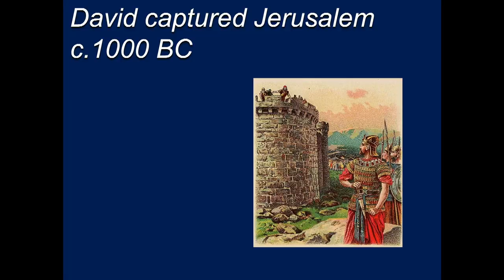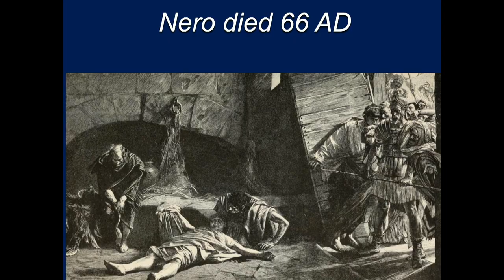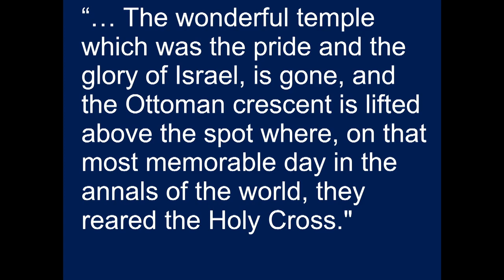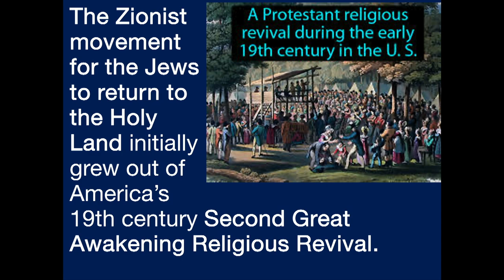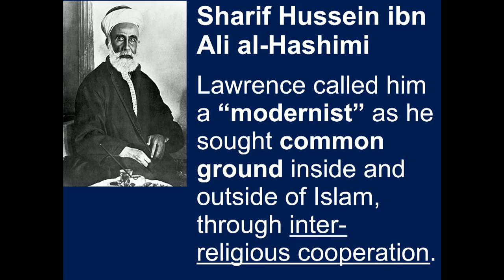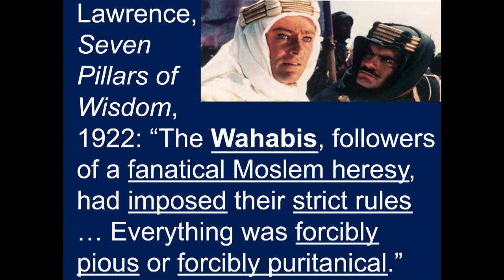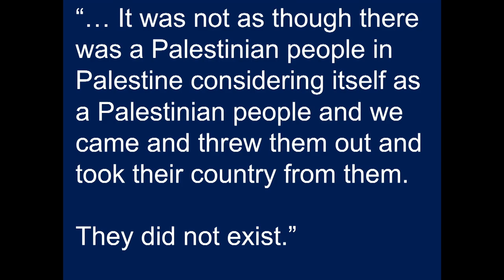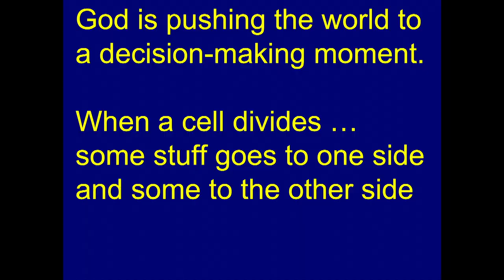Special Guest William Federer | 04/14/2024 - Edited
0:00 -  Introduction
06:28 -  History of Israel
5:15 -  World Map Tracking Christianity throughout history
8:44 - Hadrian Period
10:42 -  Mohammed’s Death map
11:31 - Ottoman Turkish Empire - Went through 3 Stages
13:36 - Where did oil come from
15:45 -  Map of Europe is redrawn post WW1
16:11 - Explosives made from Acetone
16:57 - Balfour Declaration - Giving Jews what used to be part of the Ottoman Empire
17:56 - Zionist movement -  2nd great awakening religious revival
18:28 - The reason for the Jewish return to the Holy land
19:11 - Theodore Hertzel’s First Zionist Congress
20:02 - Land given to the Jews by British were the exact boundaries that  God promised Moses
20:14 - Monkey wrench in the works: Lawrence of Arabia falsely promises the land to Arabs if they help British defeat the Turks
21:48 - Same land is promised to two different groups
27:18 - Becoming more westernized
29:12 - What Happened?
29:32 - The Saud family should take over Arabia
 30:03 - Why is this  important?
30:40 -  Palestine is the land of the Jews
31:12 -  Muslim Brotherhood is formed
32:15 -  The British Mandate
33:26 -  Assassination of King Abdullah of Jordan
33:40 - KGB forms PLO
34:21 - Soviets developed Critical Race Theory
35:38 - Camp David Accords
36:55 -  America does not like Soviet Union, so U.S. arms and trains the Taliban
37:57 -  U.S. arming both sides
38:17 - Biden Completes Afghanistan Withdrawal
38:33 - Biden Granted Iran billions in new sanctions relief Iran is firing missiles at Israel with weapons paid for by U.S.
40:42 -  The Gospel
46:41 -  Christ’s Word/Ending